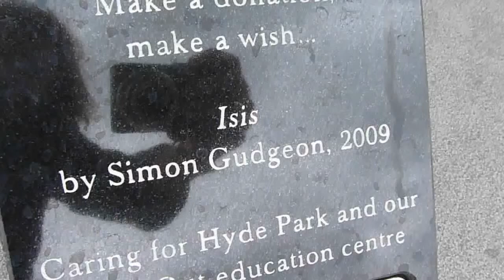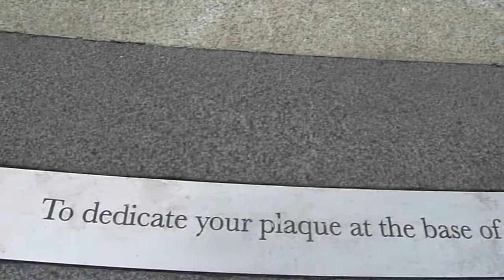SIMON GUDGEON ISIS SCULPTURE-ROYAL PARKS FOUNDATION-HYDE PARK-LONDON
Simon Gudgeon, represented by Halcyon Gallery is one of Britain 's leading contemporary sculptors-commissioned to help raise funds for a new Look Out education centre for children and a new home for the Royal Parks Foundation.Overlooking the lake and the Diana Memorial Fountain, stands the beautiful sculpture, Isis-Inspired by the Egyptian goddess of nature.